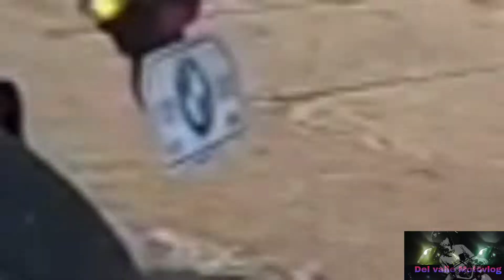my first Motovlog may nakasabay pa na Motovlogger din